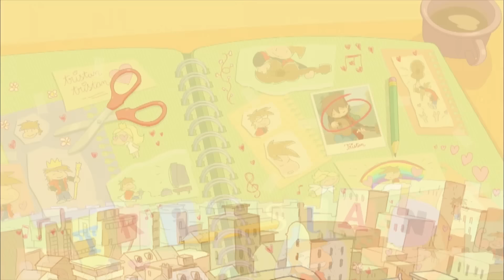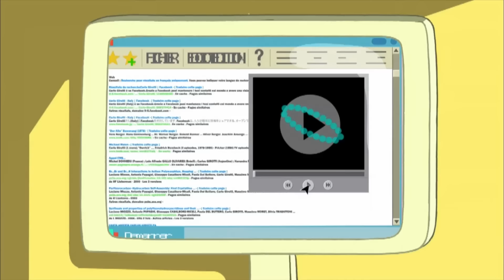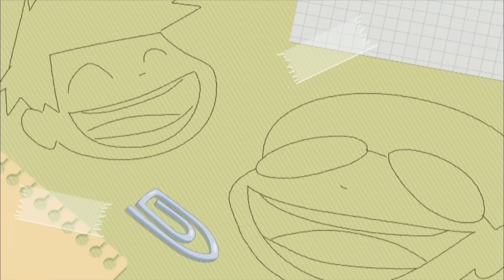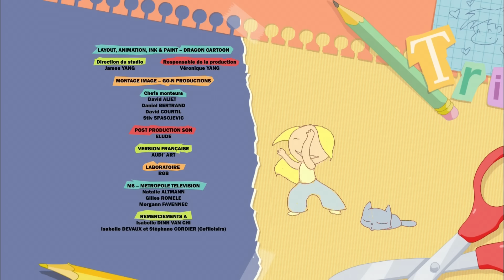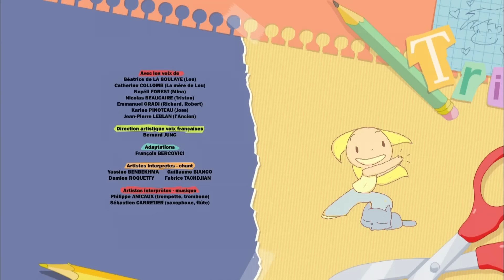Des preuves d’amour ❤️ | Lou! français | Episodes complets | 2H | Dessin animé pour enfants